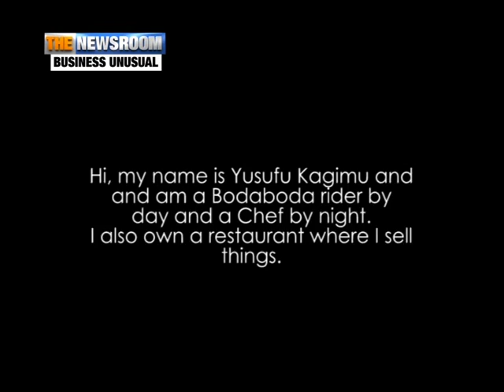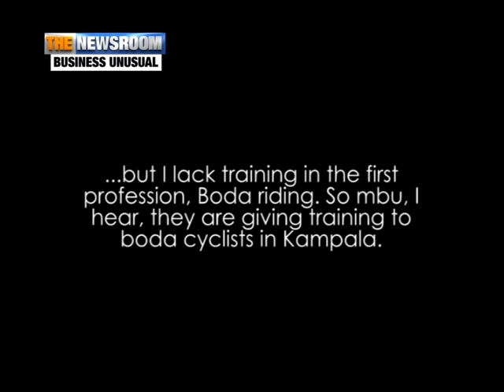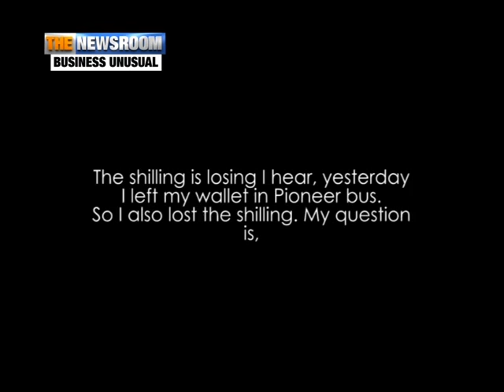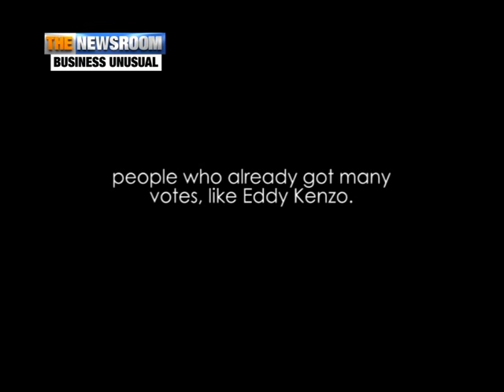Business Unusual: Ask Omara [Money Matters]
It is a great season to tune into Business Unusual on account of the Unusual Business in politics this year. But today Omara is taking all your questions and solving all your problems.